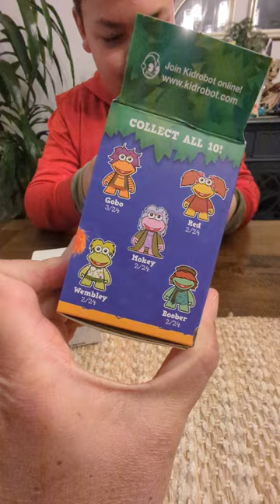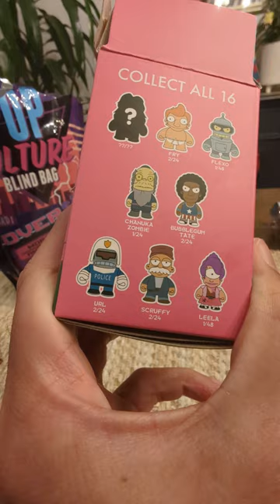February 11, 2023